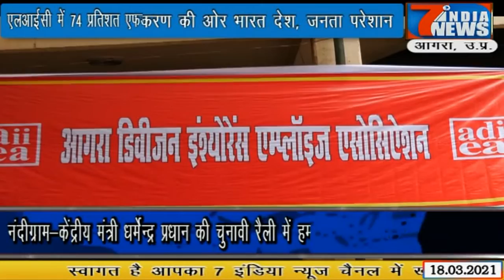भारतीय जीवन बीमा निगम के कर्मचारियो और अधिकारियों की एक दिवसीय हड़ताल...7 India News 24x7, 18.03.2021